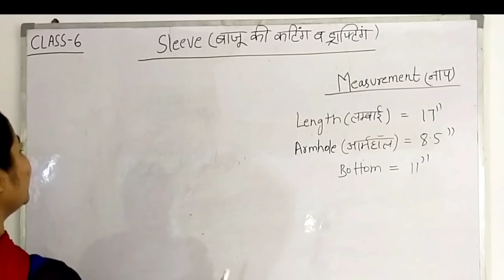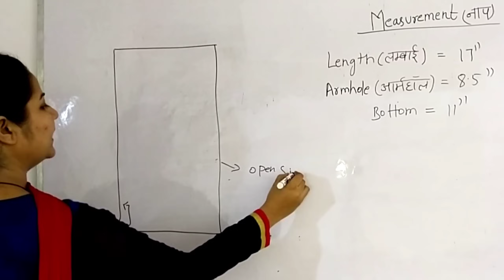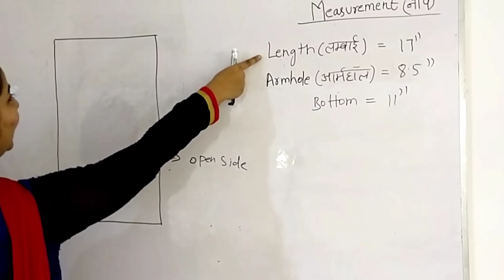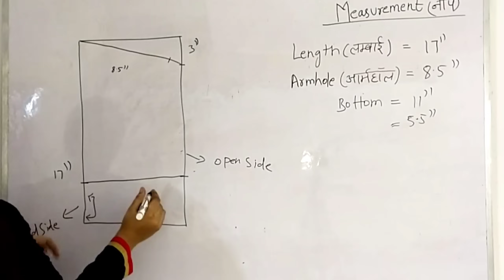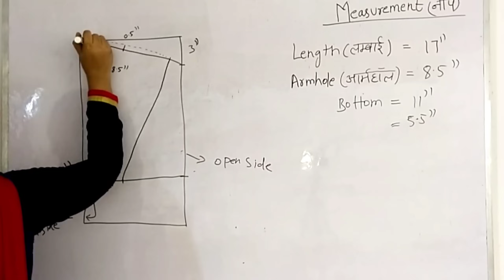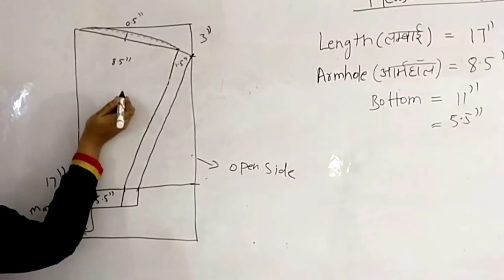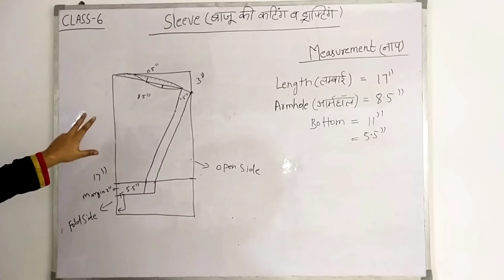Class - 6 Sleeves बाज़ू की ड्राफ्टिंग और कटिंग करना सीखीए बहुत ही आसान तरीके से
hello everyone
in this video you will learn very easy way to make sleeves drafting and cutting